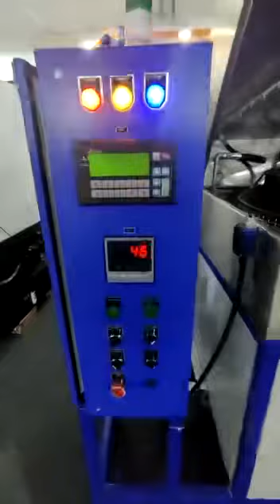Industrial Bin Cleaning Machine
This is a high speed Indian Made Bin Cleaning machine / Component washing /cleaning machine. This machine is used to clean the industrial bins and make them new and dust free. This machine uses a high pressure 20W pump to generate a sharp flow of water which is passed through 100 numbers of SS nozzles inside the machine. This high pressure water is heated by three heaters inside the machine upto 60 degree Celsius and mix with a special chemical that is detergent based, alkaline product which cleans, rinses the bin thoroughly. This chemical is also used to clean metal components and it also protects them to come under the impact of oxidation, thus saves them to get rusted. The bin/ component kept inside the machine for cleaning is made to run 360 degree at 5 RPM to ensure that all the side of components is cleaned perfectly. All the Woking area and parts of this machine where water runs around is made up of SS 304 which ensure high life and low maintenance. It also uses a special 10 micron compact band filter and oil skimmer to separate dust particles from the water thus making the water reusable for the machine. The 350L of water tank of the machine recycles the flow
Of water and make the machine efficient to run.